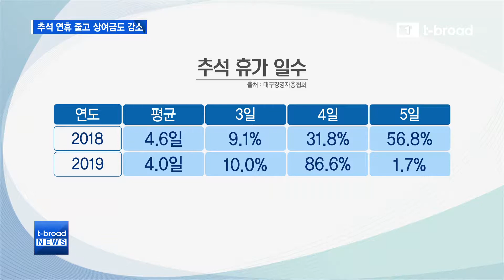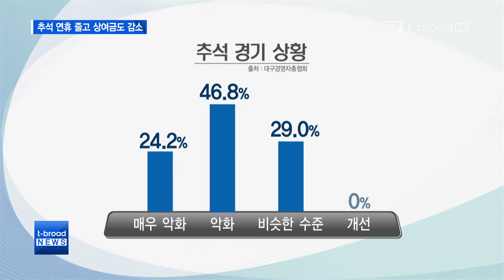[대구]연휴 줄고 상여금도 감소..우울한 추석 /티브로드 대구방송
대구경영자총협회가 회원사들을 상대로 추석연휴 실태조사를 한 결과 올 추석 휴가일수가 작년보다 줄고 추석 상여금을 지급하는 업체도 감소한 것으로 나타났습니다